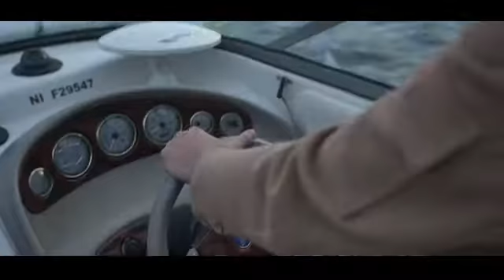اجمل اغنية Zifou & Kenza Farah Premier Pas Quoi de neuf au soleil vol 21